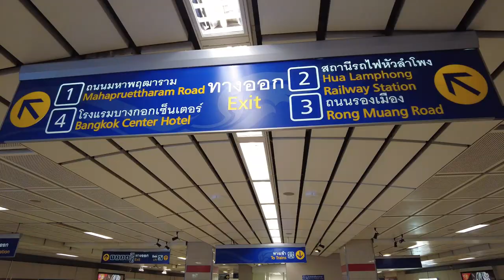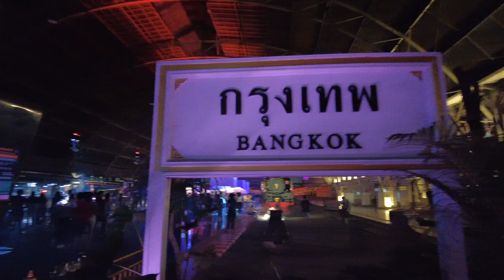UNFOLDING BANGKOK 2023 HUA LAMPHONG STATION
See Thailand’s oldest railway hub all illuminated under the evening sky, bathed nightly in bright lights and 3D projection mapping designed specifically for the structure at three different spots. Architectural spotlights and 3D mapping titled “The Door” will brighten the structure’s facade.

The projection reimagines the construction of Hua Lamphong as a door that opens to new discoveries. In the foyer,  digital art called “The People” will showcase a show inspired by the energy of people around the station. Inside, the train platform plays host to “The Emotions,” which describes people’s mixed feelings when trains depart. You’ll also get to see two of Thailand’s oldest vintage trains, which will be displayed exclusively for the event.

Time stamp

0:00 Intro
7:10 3D Mapping Show
13:46 Inside The Hall Hua Lamphong Station